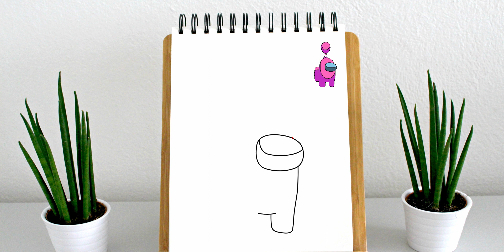How to Draw Among Us Character with a Balloon | Follow along Drawing lessons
حمل تطبيق التلوين الجديد من هنا A new follow along drawing lesson on How to Draw Among Us Character with a Balloon Step by Step | Draw So Cute | Follow Along Easy Drawing lessons for Kids and Beginners.

درس رسم جديد عن كيفية رسم شخصية لعبة امونج اس سهلة | تعليم الرسم خطوة بخطوة للمبتدئين - رسم للاطفال الصغار و للكبار